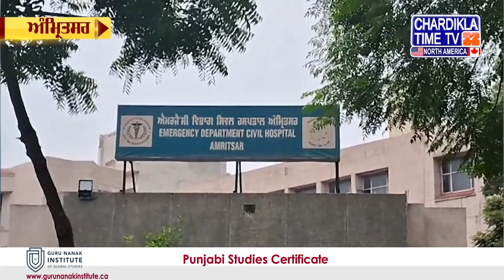ਪੰਜਾਬੀ ਖ਼ਬਰਾਂ | Latest Punjabi News From Punjab